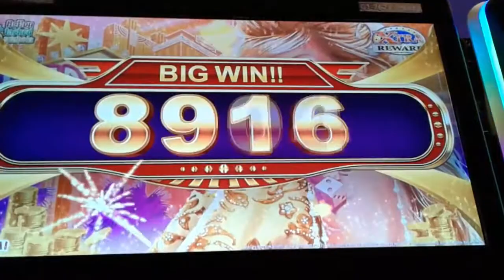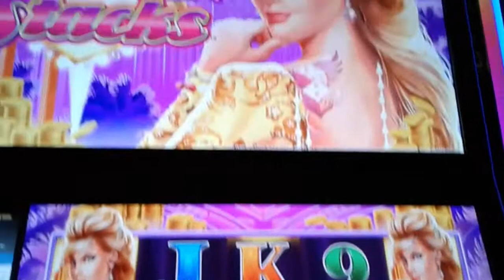NICE LINE HIT and BONUS WIN ON OVERFLOWING STACKS SLOT MACHINE By Konami Gaming - SunFlower Slots